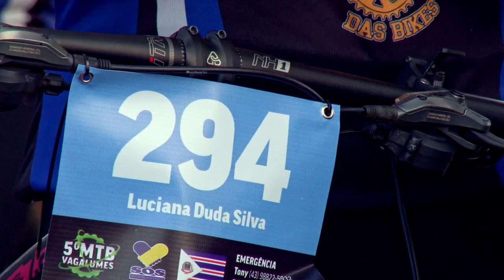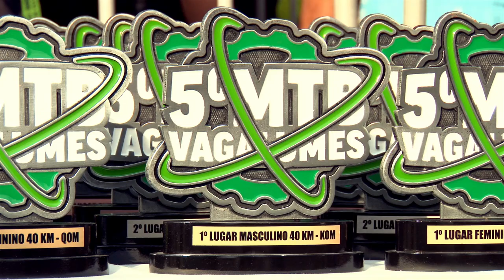5º MTB VAGALUMES - SOS PORECATU - 2019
Vídeo Oficial dessa prova que já é tradição no Paraná. Muita festa, desafio e boa comida.

Compre sua foto no site!